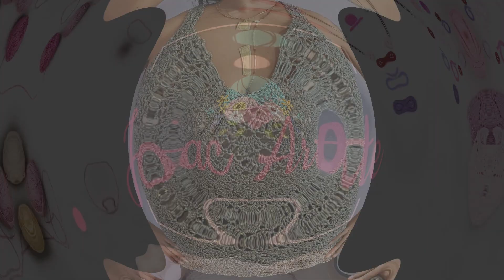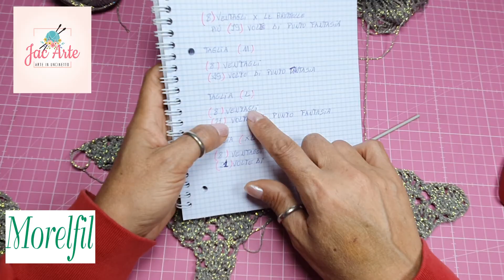🌟TUTORIAL CANOTTA STELLA LUCENTE🌟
Benvenuti al mio angolo creativo, Oggi il nostro tutorial e questa bellissima canotta STELLA LUCENTE tutta sbrillucicosa per voi, Anche questo progetto si realizza con una tecnica partendo da un anello magico ma non vi anticipo altro. Per le serate in spiaggia o per una serata elegante, Allungando potete realizzare anche un vestito...A VOI LA SCELTA...TUTORIAL REALIZZATO CON 350G DI FILATO STELLA PER LA TAGLIA  L. Vi lascio al tutorial .Buon tutorial Creativo.

👉"OCCORRENTE"👍

 📌 *7 *  GOMITOLO DI   FILATO STELLA👍

📌 SONO 350G DI FILATO

📌 COLORE  306 BAGNO 32

👉 Composizione: 75%  LUREX 25% VISCOSA

👉 Peso: 50gr / 120 MT

👉 TUSATO 450 G PER UNA TAGLIA L

👉 TAGLIA M 350G

👉 TAGLIA S 250 G

👉TAGLIA XL 550 G

Peso: 50gr / 120MT

📌 *1* UNCINETTO N.3.00

📌*1 * FORBICE

📌 *1*METRO

⭐LINK TUTORIAL⭐

⭐" I PRODOTTI INDICATI LI TROVI TUTTI SUL "⭐

⭐"CONTATTO DI  MOREFIL"⭐

👀📲+39- 0825/892209 ( ITALIA )👍

⭐"EMAIL MOREFIL"⭐

⭐. PAGINA MOREFIL. ⭐

⭐. LINK MOREFIL AMAZON. ⭐

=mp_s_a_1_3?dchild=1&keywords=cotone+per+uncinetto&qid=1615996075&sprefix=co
tone&sr=8-3👍
Amazon

👀 sulla PAGINA 👍

*⭐**sul gruppo chiuso JAC ARTE IN UNCINETTO ⭐

⭐ sul PROFILO JAC ARTE IN UNCINETTO ⭐

⭐ SU TWITTER ⭐

⭐ SU PINTEREST ⭐

⭐ SU INSTAGRAM ⭐

👉se hai richieste per tutorial lasciami messaggio privato o un commento su fb o sulla casella di posta elettronica. 👍

⭐ JAC ARTE IN UNCINETTO⭐